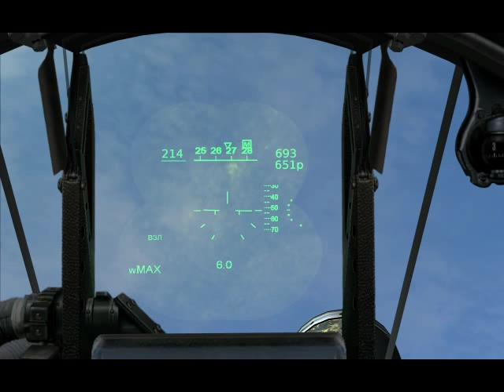HUD test 02